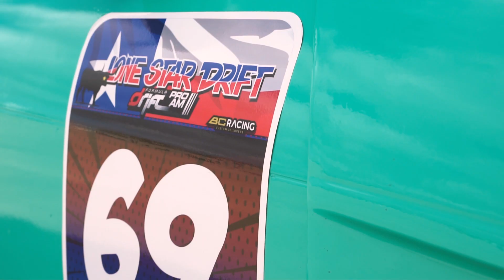QUICKIE - Meet the LSD drivers - JR the SR20 hero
Make sure to go check out Tyler Kapper's work, dude is super talented!  This video is about JR Koenig and his SR20DET and is just a super quick and fun little video to showcase his car, driving, and a bit of fun.  The video was shot at Round 1 of Lone Star Drift.

This is just a super short clip, and a bit different than our normal 30 minute stuff, which will still be coming out regularly.  I just love doing lots of different type of drifting content on the channel, and showcasing different people's work!